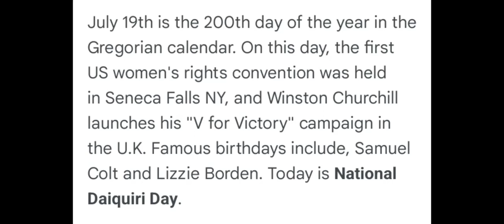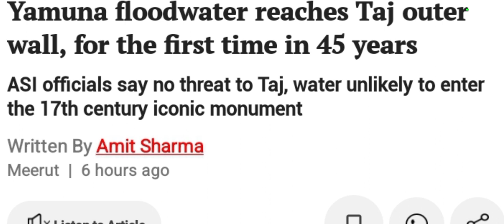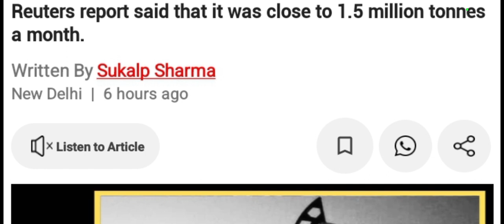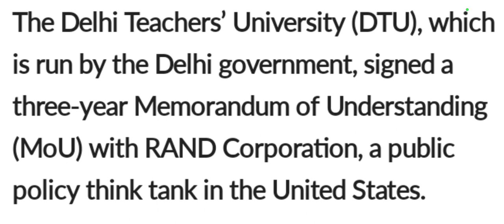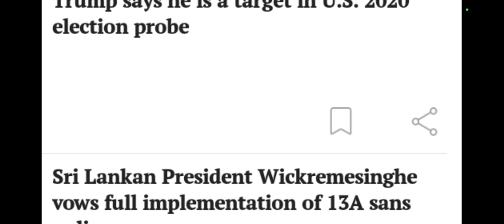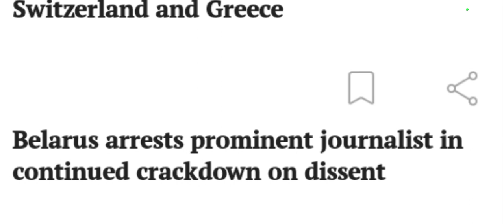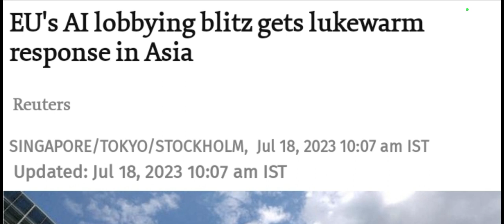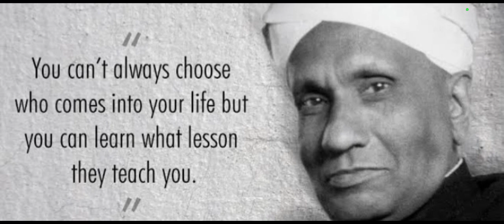19/July 2023 (Wednesday)